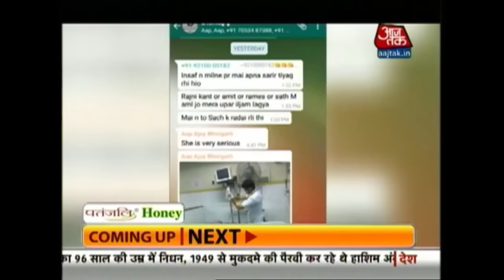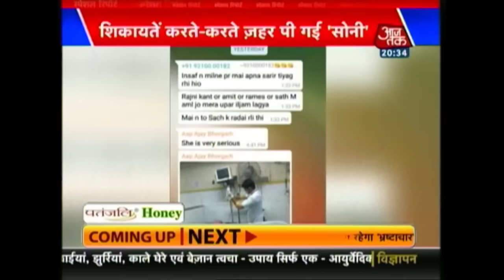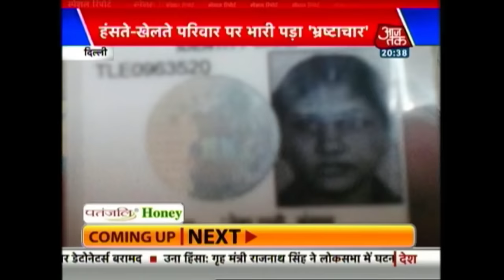No One Lent A Helping Hand To Sexually Harassed AAP Party Worker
A 25-year-old female Aam Aadmi Party (AAP) worker committed suicide in Delhi. She had accused another top AAP party worker Ramesh Bharadaj of sexual harassment and registered a complaint with the police last month. Watch the report for more details.